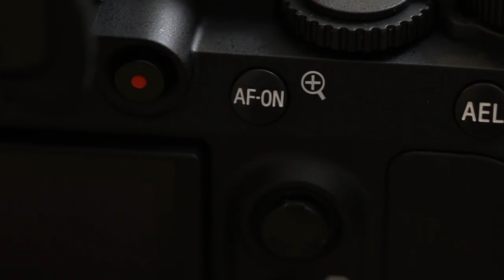【测评】Sony A7 III 最全面的开箱！用了12年的时间，终于换来了一台全幅相机！开箱测评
用我的视角，帮助你了解这个世界！